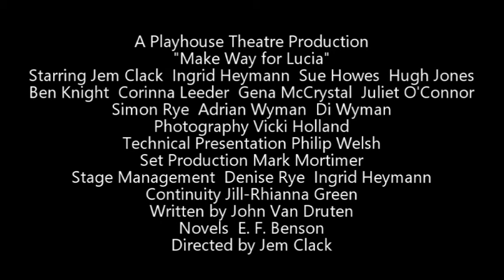Make Way for Lucia by John Van Druten - The Playhouse Theatre Northampton - Trailer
The Playhouse Theatre Northampton presents John Van Druten's Make Way for Lucia
Running Tuesday 12 to Saturday 16 May 2017

Written by John Van Druten, based on the novels by E. F. Benson